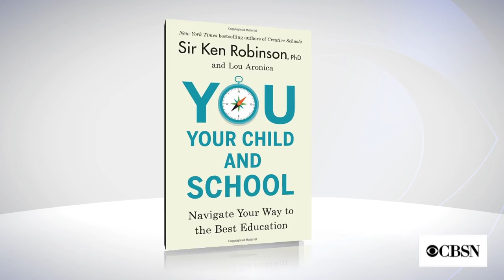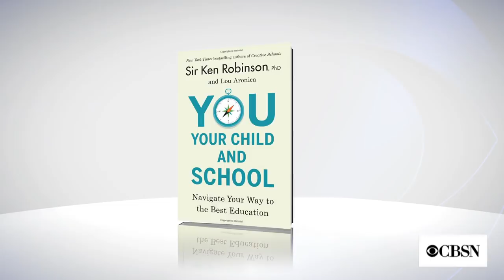Sir Ken Robinson on creativity in the classroom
The author and popular TED Talk speaker Sir Ken Robinson says we are facing an economic tsunami, and he explains that an academic degree isn't the only path to success.